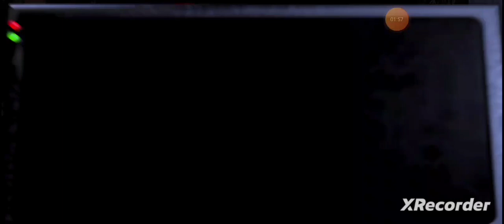ㄱㄷㄱㅅㄴ hablo chino